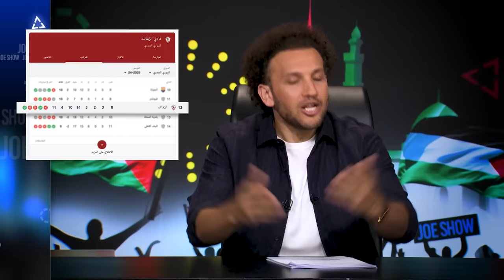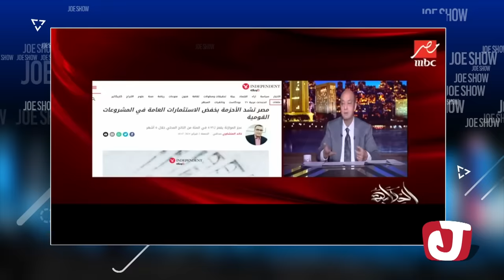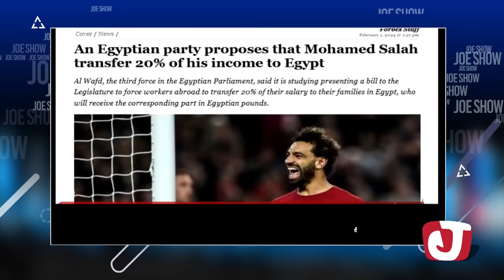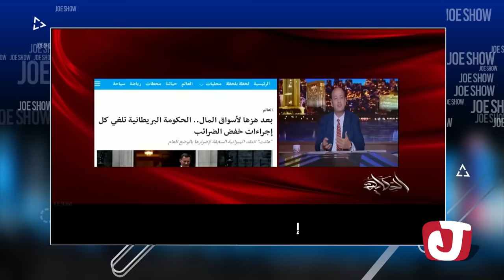جو شو | الموسم الثامن | الحلقة 41 | رأس الحكمة؟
أوقات عرض البرنامج :
يوم الخميس :
22:00 بتوقيت القدس
21:00 بتوقيت القاهرة
19:00 بتوقيت غرينتش